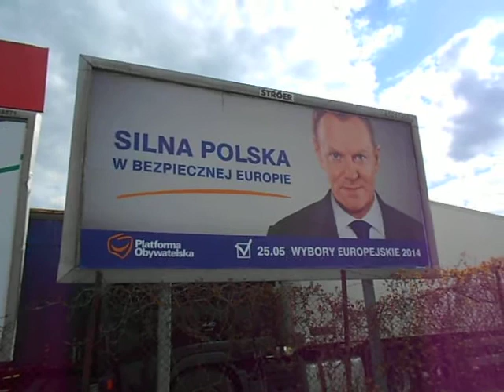Panie Tusk idź Pan do pracy Sam za 500 złotych ! -proste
Jak zachwalasz Tusk dobrobyt w Polsce to zmień pracę i sam pracuj za 500 złotych jak uważasz że za to się da żyć.